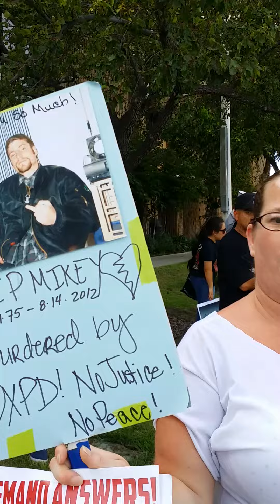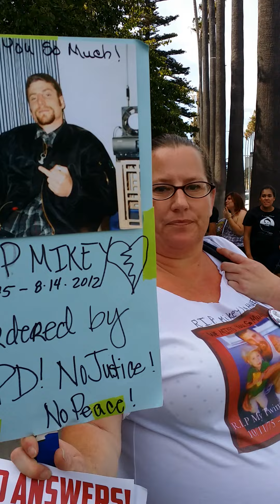Elliot Gabriel at Oxnard PD Protest 07-12-2014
Activist Elliot Gabriel acknowledging and thanking an Oxnard Police Officer whistle-blower who came forward and reported murdering officers as trigger happy, in other fatal police killings within the city of Oxnard.